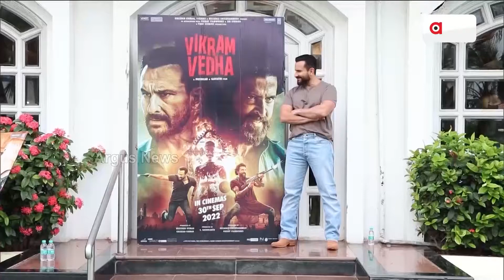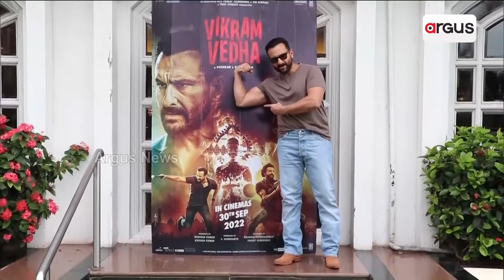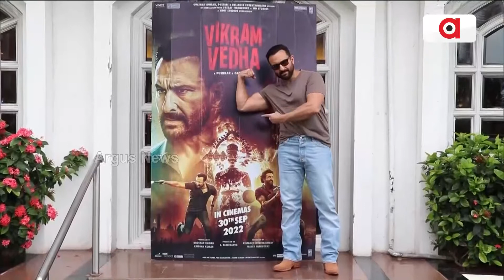Saif Ali Khan Spotted promoting his Upcoming film 'Vikram Vedha'